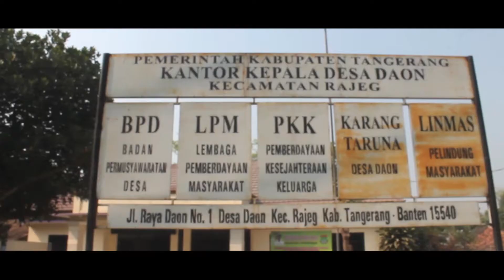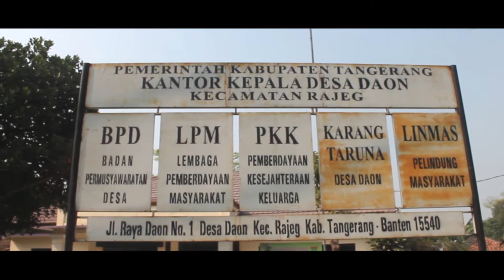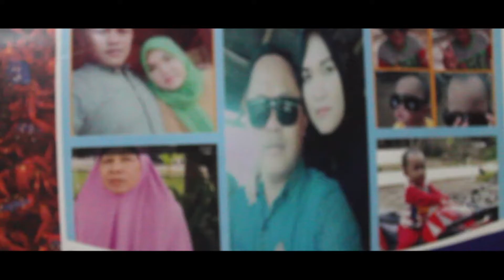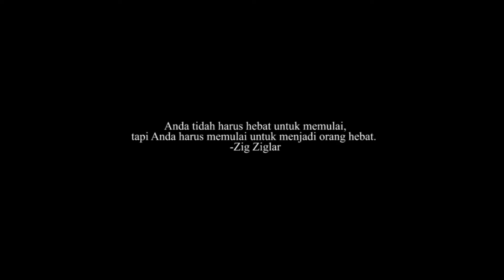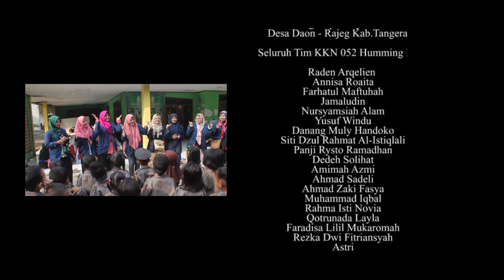Film Dokumenter KKN 052 Humming Bird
Dipublikasikan tanggal 28 Desember 2018

Video Dokumenter ini ini ditujukan untuk memenuhi syarat kelulusan mata kuliah Kuliah Kerja Nyata (KKN) dan untuk mengapresiasi pihak yang terkait khususnya warga Desa Daon , Rajeg, Kabupaten Tangerang yang berinteraksi bersama kami selama 1 bulan penuh dan juga untuk masyarakat dan teman-teman yang menonton Film Dokumenter ini.